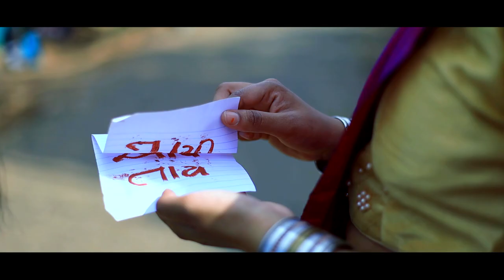Best Prewedding Teaser 2020 || Nikunj & Jayna || Vadodara || Maa photography2k17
Prewedding Teaser Nikunj & Jayna

Studio : Maa photography2k17

Cinematography and Direction - Kushang patel

Team : Mehul Patel, Rafique mansuri,  Vishal Patel, Prafull Patel